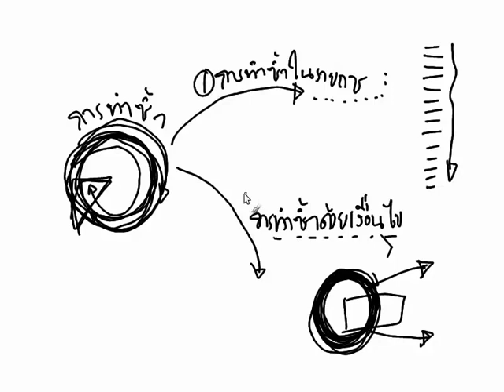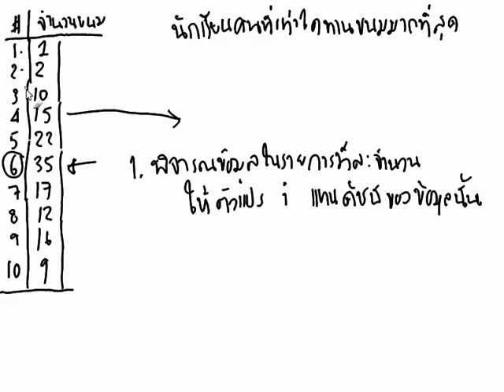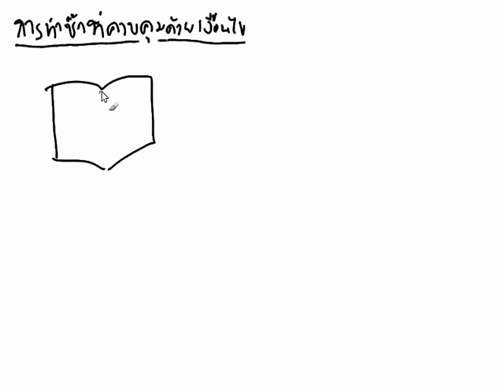การออกแบบขั้นตอนวิธี ตอนที่ 5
การออกแบบการทำซ้ำอย่างง่าย